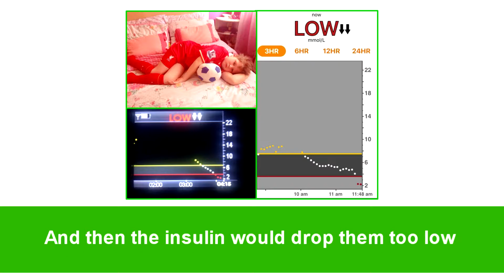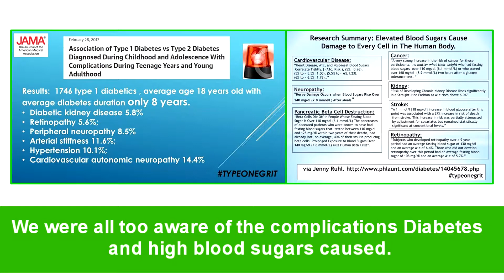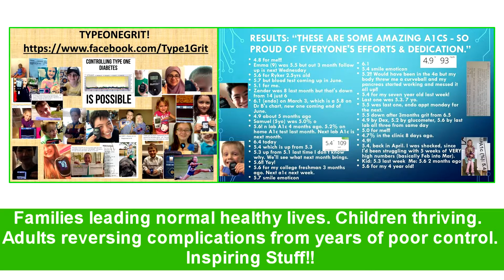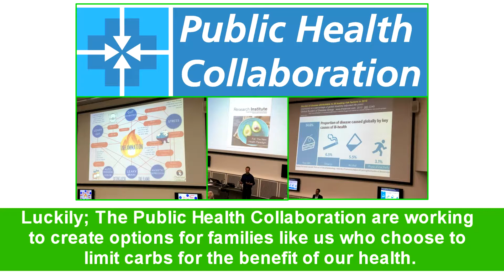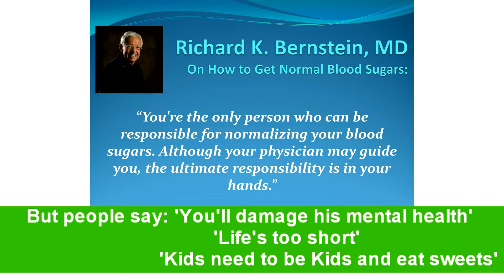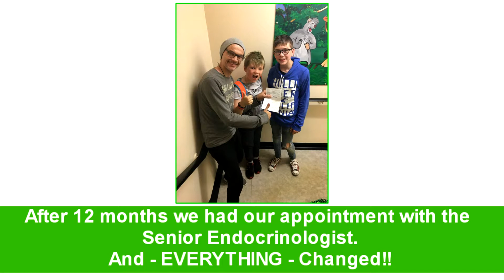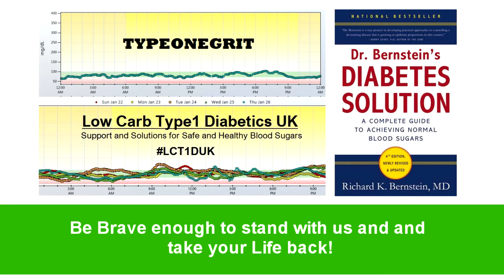My Type 1 Low Carb Life (so far)..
We recently had a major break through in the UK. As my son (who was diagnosed Type 1 Diabetic in March 2016) maintains normal, safe and non-diabetic blood sugars by using Dr Bernsteins Diabetes Solutions Methods, we faced negativity and dismissal from his medical support team due to lack of awareness and protocol in the UK - there is literally none.

It was difficult and we had to stand up against them to fight for what we knew was right for him - the blood glucose meter does not lie!

We spent 12 months battling and eventually we went to see a different consultant who not only accepted out lifestyle and diabetes management choices but they prescribed him the insulin he so desperately needed to further manage his blood sugars (actrapid).

We are very relieved and also delighted as this marks the start of change in the UK. And acceptance and Understanding for people like Carter who wish to maintain their health and avoid long term diabetic complications - it is possible - it's time they started telling you how!

With Diabetes Support groups, networks, GP's, the PHC and Diabetes.co.uk all opening up to and supporting Low Carbohydrates as an option for not only Diabetes Management but a healthier life - we are very excited for what comes next.

I understand it is difficult and daunting to pose question to the medical professionals, those who (in most T1 cases) probably saved your childs/your life too nd of course they deserve respect 0 but, in terms of T1 Management and Nutrition - there is another way - a safer and healthier way and I am willing to offer support to those who wish to. I will happily share my story and advise where I can.

Please feel free to get in touch with me.

My details are all included in the video but the link to my page is here:

I appreciate this management and lifestyle is not for everyone but if it is for you then I hope it will help.
If it isn't then please take it as it was intended - to help people, not to critique those who chose to live differently - we don't do negativity here - Only Healthy and Happy - This is How We Live Now!